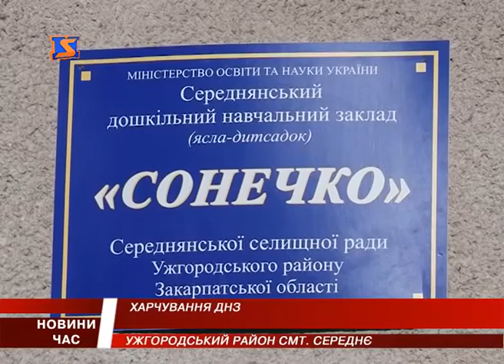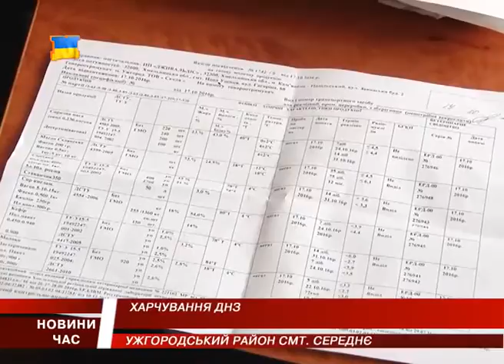Як харчуються дошкільнята в см. Середнє?